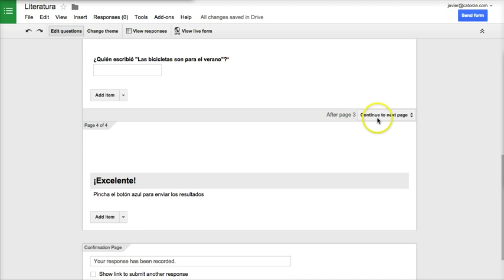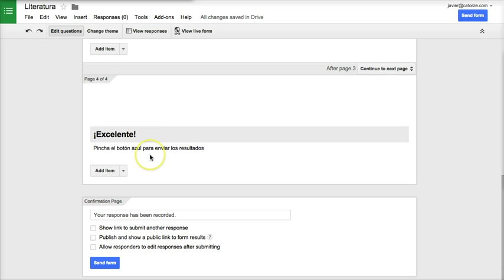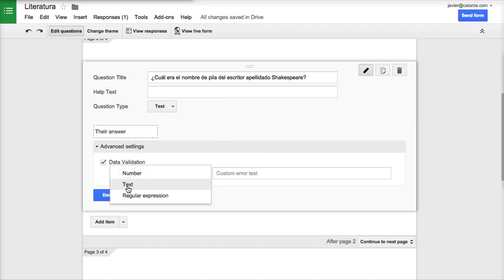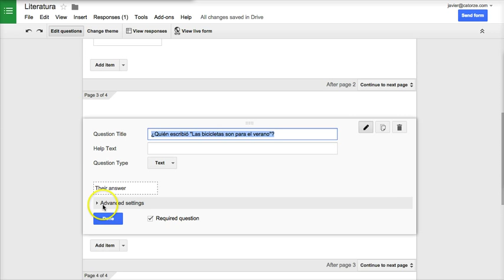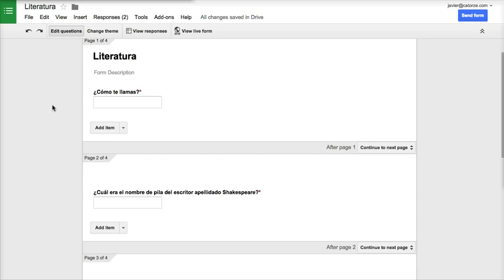Google Drive: Crear un test con validación de datos usando Google Forms (tutorial)